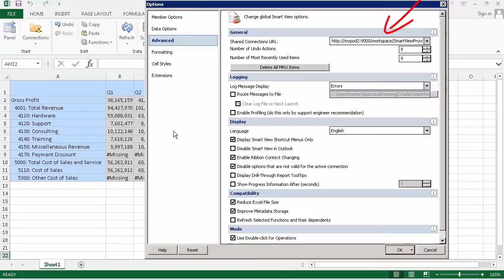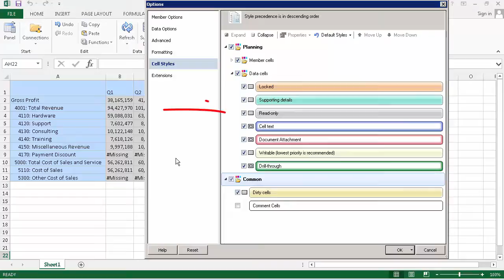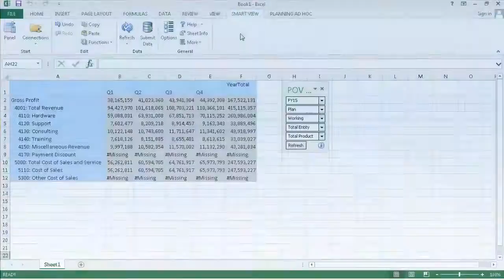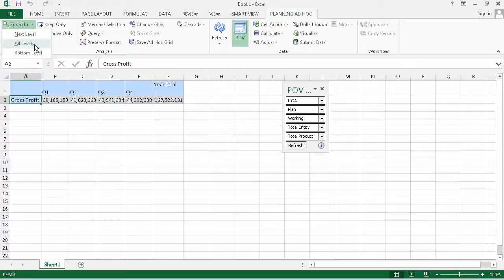Setting Ad Hoc Options in Smart View with Oracle Planning and Budgeting Cloud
This tutorial demonstrates how to set Ad Hoc options with Oracle Planning and Budgeting Cloud. Using Smart View, you learn how to set Ad Hoc options at a Global or Sheet level, and how to control how Ad Hoc actions are performed or how Ad Hoc grids are displayed. You see how to specify cell styles to apply visual cues such as font, background color, and border format to members or data cells in grids. You also see how to select Sheet options to customize how your data is displayed and formatted.